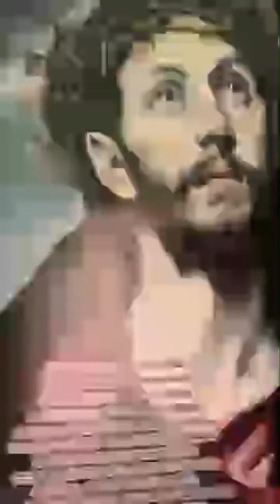Padre Felipe de Jesús, Rosario Misterios Dolorosos.